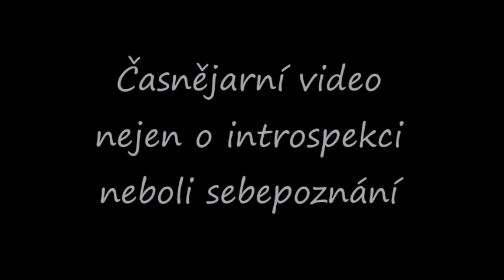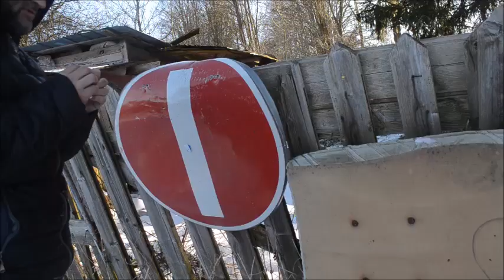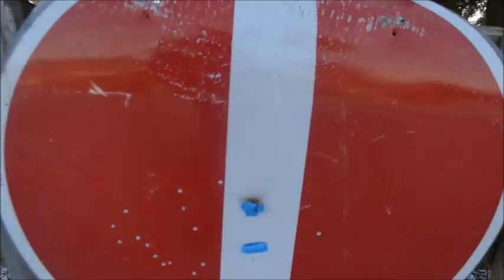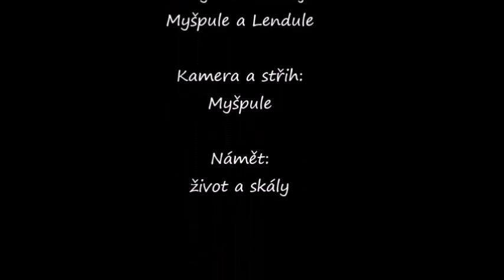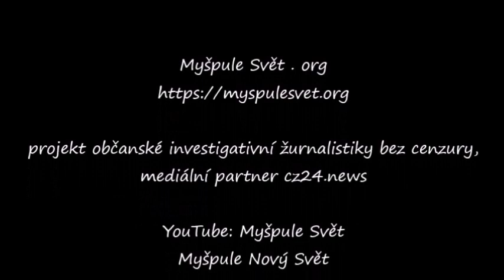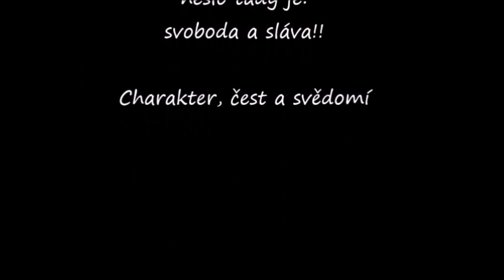Myšpule Svět . org - Sněženky a jámy - časnějarní video nejen o introspekci aneb sebepoznání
Myšpule Svět . org - Sněženky a jámy - časnějarní video nejen o introspekci aneb sebepoznání, konečně nové autdórové video od zakázané youtuberky Myšpule s lekým lidsko politickým přesahem z nádherného prostředí Adršbašsko-Teplického skalního města, tentokrát o procesu sebepoznávání, o tom, co na nás zase chystají psychopatičtí vůdci současného světa se silnými sklony k fašismu, o souboji dobra se zlem, ale i probouzející se přírodě časného jara, o sněženkách, převisech, místech známých i zcela neznámých o zimě během jednoho výletu do skal, o přesné mušce a mnohém dalším.
Nezávislé zpravodajství bez cenzury pro všechny  Čechy a Slováky žijící doma i v zahraničí cz24.news jehož je myspulesvet.org mediálním partnerem.